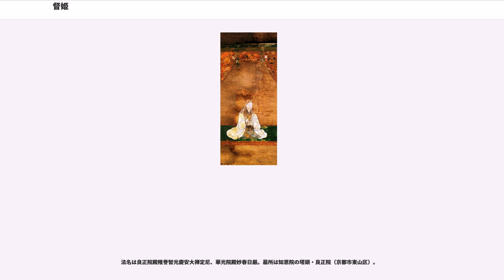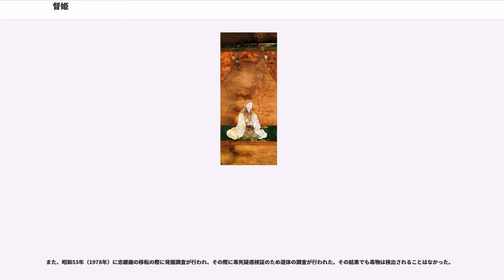督姫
督姫（とくひめ、永禄8年（1565年）あるいは天正3年（1575年）11月11日- 慶長20年2月4日（1615年3月3日））は、安土桃山時代から江戸時代前期にかけての女性。徳川家康の次女。母は家康の側室・西郡局（鵜殿長忠の娘）。実名はふう。

別名は富子、播磨御前、良正院。

三河国の生まれ。松平信康、結城秀康、徳川秀忠、松平忠吉、松平忠輝らは異母兄弟、亀姫、振姫は異母姉妹にあたる。

天正10年（1582年）、本能寺の変により父の同盟者だった織田信長が死去して甲斐国や信濃国が無主状態となると、父と北条氏直による甲信地方を巡っての領土争いが始まる（天正壬午の乱）。当時の徳川氏と北条氏を比較すると、国力面や動員兵数においては北条氏が上回っていたが、黒駒の戦い、信濃豪族の取り込みでは徳川氏が有利という状況であった。このまま戦えば手痛い打撃を受けると考えた両者は、旧織田領の甲斐と信濃を徳川氏が、上野国を北条氏が治めることを互いに認めて和睦した。この時の和睦条件の一つとして天正11年（1583年）8月15日、督姫が氏直の正室として嫁いだ。督姫は氏直との間に二女を生む。

天正18年（1590年）、豊臣秀吉の小田原征伐で戦国大名としての北条氏は滅亡する。この時、氏直は義父の家康の助命嘆願で秀吉から助命されて高野山に流された。督姫は後に赦免された氏直の下に赴くも、翌天正19年（1591年）に氏直が死去したため、父の下へ戻った。

なお、氏直との間の2人の女子は、一人が文禄2年（1593年）に没し摩尼珠院殿妙勝童女と諡され（実名は不明）、もう一人の万姫は慶長7年（1602年）11月20日に没した。慶長8年（1603年）3月1日に、百箇日の法事の御供養米が京都の本禅寺へと送られている。摂津河辺郡中筋村（現：兵庫県宝塚市）の村民が年貢の米に困り本禅寺から御供養米を分けてもらうため、日蓮宗に改宗し万姫の法名にちなんだ妙玄寺を建てている。

文禄3年（1594年）12月27日、秀吉の肝煎りで池田輝政に再嫁した。この時、北条氏に伝来していた「酒呑童子絵巻」（狩野元信筆、現在はサントリー美術館所蔵）と「後三年合戦絵詞」（重要文化財、東京国立博物館所蔵）を持参している。輝政との夫婦仲は良く五男二女をもうけた。

慶長14年（1609年）4月2日に、息子の池田忠継、忠雄、輝澄を連れて駿府の家康に会いに行った。総勢五千人余りの大行列だったという。三人の息子はこのとき8才の徳川頼宣と共に能楽を演じた。そのまま督姫と息子たちは5月5日まで滞在した。このとき督姫は母・西郡局のために、自分が家康と同じ浄土宗に変わることを条件に、輝澄を日蓮宗にすることを家康に願い出て認められた。

慶長18年1月25日（1613年3月16日）に池田輝政が死去した。5月27日には、輝政の死去に伴う相続の処理のためか駿府に到着している。6月22日には帰国したが、夫の輝政が死んだ督姫を慰めるために家康の配慮でそれまで留めていたという。

慶長19年（1614年）の大坂冬の陣では池田忠継が出陣し、その家臣の菅権之佐から戦況や忠継の活躍についての手紙をやり取りしている。

慶長20年（1615年）、家康と会うため滞在していた二条城で疱瘡にかかりそのまま死去した。享年41または51。

法名は良正院殿隆譽智光慶安大禅定尼、華光院殿妙春日厳。墓所は知恩院の塔頭・良正院（京都市東山区）。

墓は知恩院山腹の墓地内にある。東京国立博物館には法体後の姿を描いた「良正院像」が所蔵されている。

元和2年（1616年）、輝政の長男・池田利隆は継母の督姫の後を追うように死去した。利隆の遺児・池田光政は岡山藩主となり、後に本多忠刻と千姫（秀忠の娘で督姫の姪にあたる）の長女・勝姫を正室に迎えた。

前夫の北条氏直との間にも二女がいる。

　 京都本禅寺塔頭の心城院の祖母・西郡局の墓の左隣の墓が万姫の墓である。また鳥取市の正栄山妙要寺に肖像画がある。

以下は池田輝政との間の子。

永禄8年とする史料と天正3年とする史料が両方存在するが、永禄8年説の場合末子の輝興を出産したときの督姫の年齢が47歳になる。

天正3年説でも北条氏直と結婚したときの年齢は9歳になり、氏直と死別した17歳前後までに二女をもうけたことになる。

現時点では生年を検証するような論考がない...